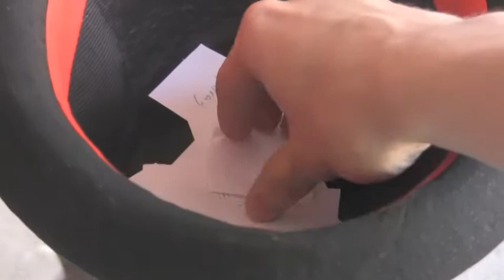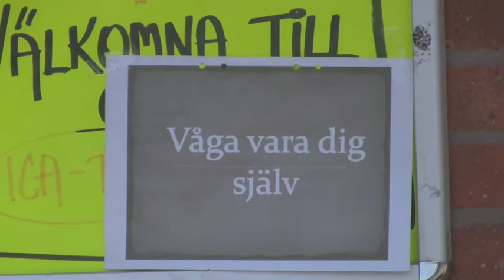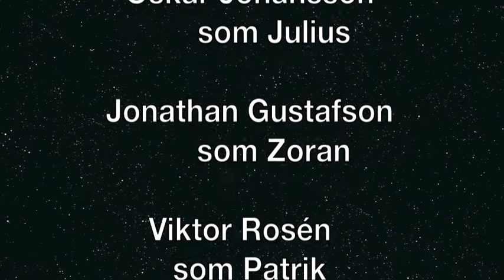Stöpengänget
Spelfilm kring identitet och att våga vara sig själv. Producerad av elever på Stöpenskolan 2011. I samarbete med Kulturum SKövde.